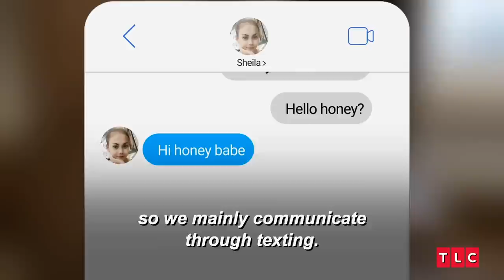Deaf Man Finds Love! | 90 Day Fiancé: Before the 90 Days | TLC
On this episode of 90 Day Fiancé: Before the 90 Days, meet David, who has been struggling to find a partner due to being deaf. But he never gave up and has finally found the love of his life, Sheila!

From Season 6, Episode 1: "Moonstruck"

Stream Full Episodes of 90 Day Fiancé: Before the 90 Days